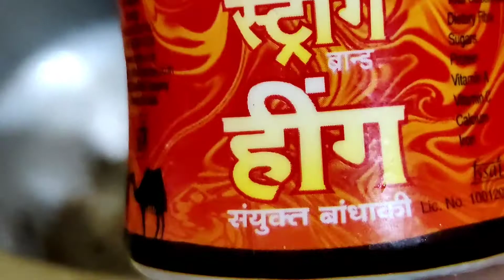Puri Jagannath Mandir mahaprasad ada hengu Khechudi/Ginger Hengu Khechudi/Odia food/authentic food